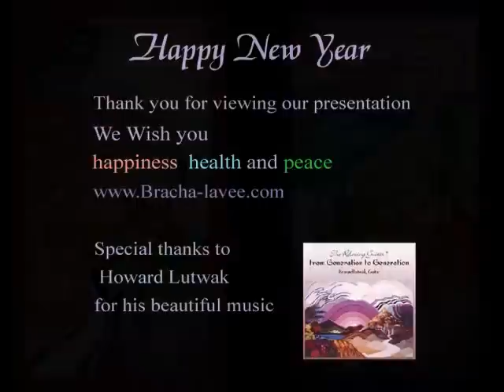Bracha Lavee felt tapestries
Bracha Lavee creates original felt tapestries for 40 years.
her themes are  Bible, Israel and  Jerusalem